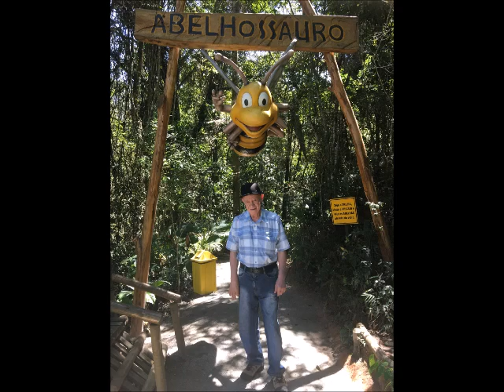minha Chácara em Indaiatuba.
Tempo da minha Chácara em Indaiatuba sinto saudades, e hinos instrumental de louvores a Deus Nº  363  ao  366 -